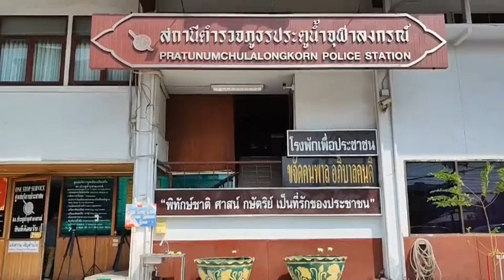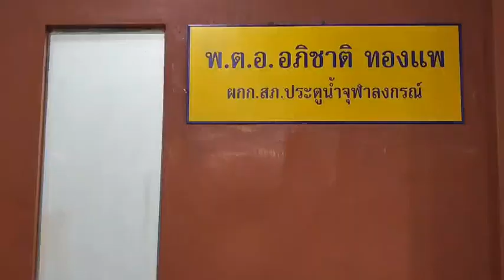ปทุมธานี เอ๊ะ จิรากรสร้างมาตรฐานความปลอดภัยศิลปินไม่ยอมความหลังโดนต่อย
กัน จอมพลัง พร้อมด้วยนายจิรากร สมพิทักษ หรือเอ๊ะ จิรากร นักร้องชื่อดัง และทนายความได้เดินทางมาที่สภ.ประตูน้ำจุฬาลงกรณ์ ต.ประชาธิปัตย์ อ.ธัญบุรี จ.ปทุมธานี หลังถูกลูกค้าขึ้นไปชกบนเวทีได้มาแสดงคอนเสิร์ตที่ร้าน Walk in 88  ต.ประชาธิปัตย์ อ.ธัญบุรี จ.ปทุมธานี เพื่อเข้าพบพ.ต.ท.เกรียงไกร แสงยศ สารวัตรสอบสภ.ประตูน้ำจุฬาลงกรณ์ และพันตำรวจเอกอภิชาติ ทองแพ ผู้กำกับสภ.ประตูน้ำจุฬาลงกรณ์ เป็นผู้รับตรวจสอบพยานหลักฐาน และสอบปากคำในเบื้องต้นด้วยตัวเอง โดยเจ้าตัวยืนยันดำเนินคดีให้ถึงที่สุด
 ด้านเอ๊ะ จิรากร ได้ให้สัมภาษณ์ผู้สื่อข่าวว่าซึ่งวันนี้มาแจ้งความดำเนินคดีกับคนที่เข้ามาทำร้ายผมบนเวทีและจะไม่มีการยอมความซึ่งวันเกิดเหตุตนเองโดนอะไรไม่รู้ แต่รู้ว่าผมเจ็บมือขวา เขาถือแก้ว มือซ้ายถือโทรศัพท์ซึ่งที่ตนไม่ยอมความก็อยากให้เป็นบรรทัดฐานว่าเราไปทำการแสดงก็อยากจะสร้างความบันเทิงไม่ใช่ไครจะขึ้นเวทีมาทำร้ายได้หากวันนี้ถ้าคู่กรณีเข้ามาขอโทษ ตนเองก็จะยอมรับคำขอโทษเอาไว้ แต่ในทางคดีก็ต้องดำเนินคดีเหมือนเดิม เพราะศิลปินเจอกับเรื่องแบบนี้มาเยอะแล้ว อย่างโจอี้ ก็ถือว่าโดนหมิ่นซึ่งหน้า แต่อย่างของตนเองร้ายแรงกว่านั้น
วันนี้ขอปกป้องตัวเอง ส่วนที่คู่กรณีออกมาบอกว่าแค่สะบัดเท่านั้น เอ๊ะ จิรากร บอกว่าตนเองโดนอะไรไม่รู้ แต่ถึงกับถอยหลังมาสามก้าว แล้วหูก็ดับ ลองซูมดูในคลิปจะเห็นชัดเจนว่าตนเอง โดนคู่กรณีทำอะไรที่ใบหน้าอยากให้เป็นคดีตัวอย่าง และขอร้องอย่าทำแบบนี้กับศิลปินอีกเลย และอยากให้ศิลปินทุกคนออกมารวมตัวกัน เพื่อเรียกร้องหามาตรฐานจากทุกเวที ที่ต้องไปแสดง เพื่อความปลอดภัยของตนเองและทีมงาน หลังเกิดเหตุตนเองรู้สึกตกใจเป็นอย่างมาก ต้องหลับไปอยู่ที่เซฟเฮ้าส์ถึงตี 4 เพราะไม่รู้ว่า ใครจะมาทำร้ายซ้ำอีกหรือไม่ และตอนนี้ยังได้รับผลกระทบ เนื่องจากการได้ยินลดลงเล็กน้อย
ด้านด้านกัน จอมพลัง เชื่อว่าผู้ก่อเหตุ ตั้งใจจะมาก่อกวนคอนเสิร์ต อยากโชว์พลัง การที่อ้างว่า มาตามหาแฟน ฟังไม่ขึ้น เพราะคืนนั้นแฟนไม่อยู่ในร้านคนที่ก่อเหตุ เป็นคนที่เกเร มีนิสัยที่อันตราย เป็นภัยต่อคนรอบข้าง ใครที่เคยพบเห็นชายคนนี้ทำผิดกฎหมาย หรือมีเบาะแสอะไรให้มาแจ้งความตำรวจ นอกจากเอ๊ะ จิรากรแล้ว ยังมีผู้เสียหายอีกสองฝ่าย คือเจ้าของร้านและลูกค้า เรื่องนี้คู่กรณีต้องรับผิดชอบ